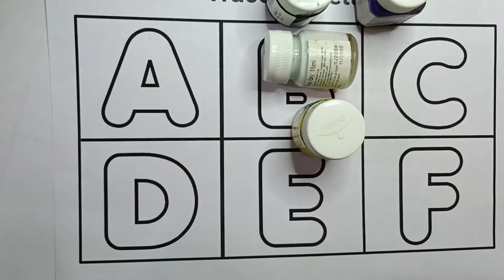A for Apple,B for Ball, Alphabets, छोटे बच्चों की पढ़ाई,kids class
959 views  10 Aug 2022  Description
writing abc
learning abc

apple song
abcd
abcd song
a for Apple b for ball
abcd rhymes
a se anar
abc song
Hindi varnamala
anar
phonics song
capital
a for Apple song
hindi varnmala
k se kabuter kha se khargosh
anar aam
ka kha ha gha
आइई
हिंदी वर्णमाला
abcd abcd
anar aam imli
 कबूतर
abcd poem
hindi rhymes
कखग हिंदी
a anar
abcd song
ginti कखग
alphabet
asana
barakhadi
hindi alphabet learning
hindi letters
hindi swarmala
a आ
बालगीत
atoz
balgeet
k se kabuter
nursery rhymes